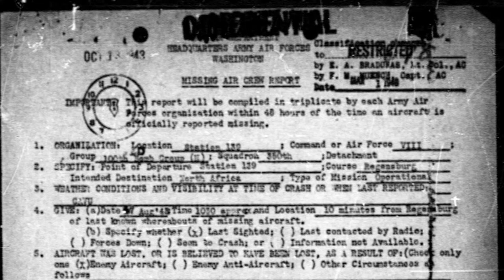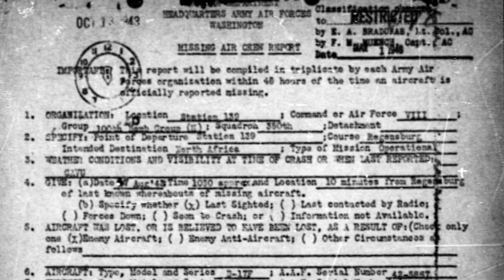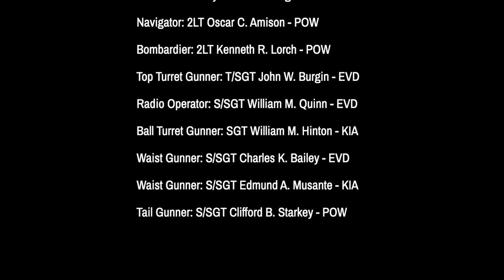REAL „Alice From Dallas" | Lost on 17 August 1943 | B-17F s/n 42-5867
Real Story about the B-17 Flying Fortress „Alice From Dallas“. Serial number 42-5867.

Assigned 100th Bomb Group „The Bloody Hundredth“ and lost on Schweinfurt-Regensburg mission on 17 August 1943 with 1LT. Roy F. Claytor Crew.

Source: MACR 678

I have used voice over for eyewitness statements.

== Suggestion
Watch the video about B-17F s/n 42-3227 of the 381st Bomb Group, which was also lost on 17 August 1943 with 1Lt. Hamden Forkner Crew.